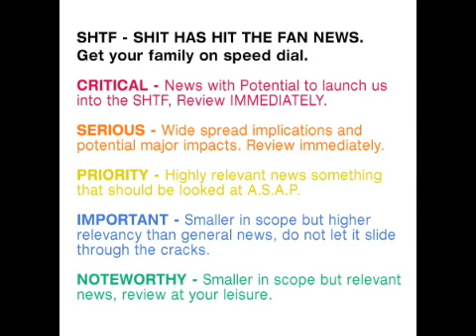MIDEAST: SYRIA GOVT RESIGNS!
Headline:
* Syria government resigns

Headline:
* State television: Syrian government resigns